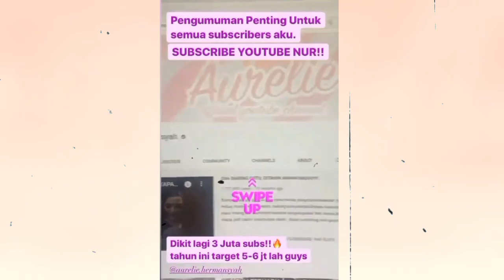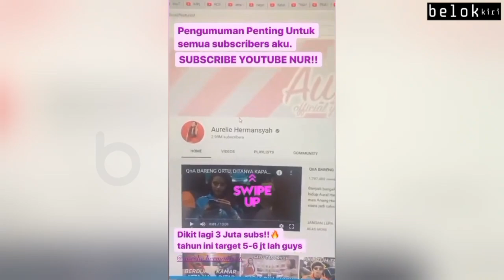ATTA HALILINTAR MAKIN GANTENG SAMPAI RELA MINTA DUKUNGAN INI DEMI CALON BOJO AUREL HERMANSYAH